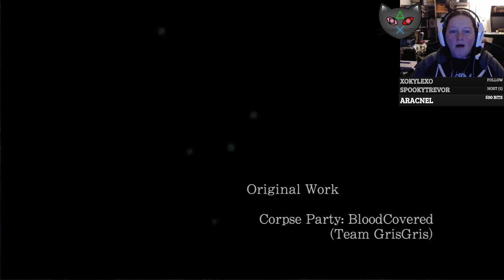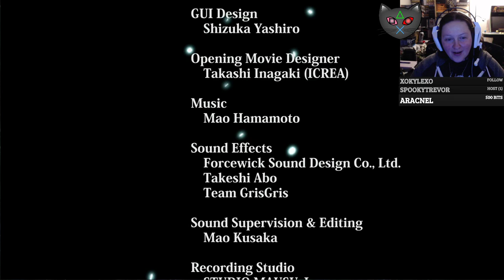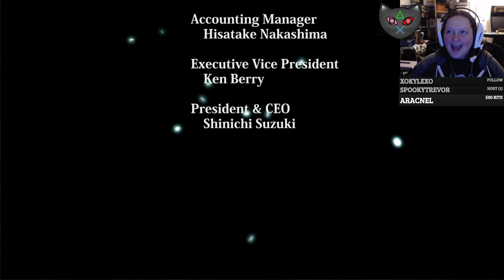(P21 FINAL) Let's Play - Corpse Party: Book of Shadows [BLIND] - WOW...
Naomi finds a safe, Ayumi finds a secret in the house, all hell breaks loose in this jaw dropping finale. Words cannot even begin to explain what just happened. But holy crap I'm ready to play the next game lol!